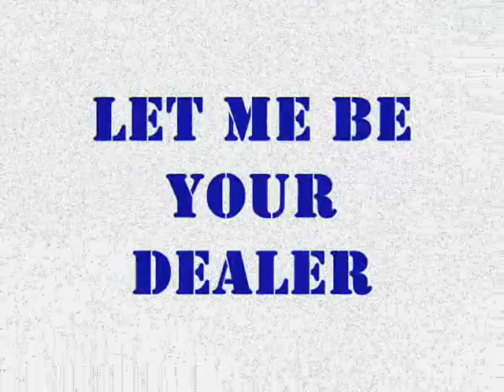Katalyst - Let Me Be Your Dealer